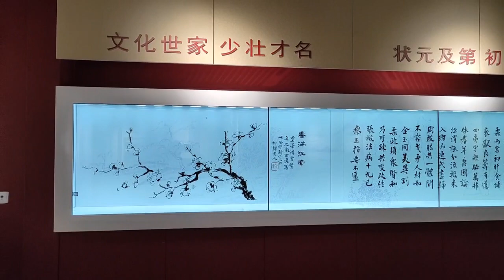翁氏故居（翁同龢纪念馆）透明拼接屏